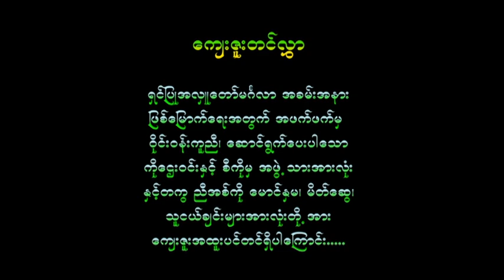VTS 01 4